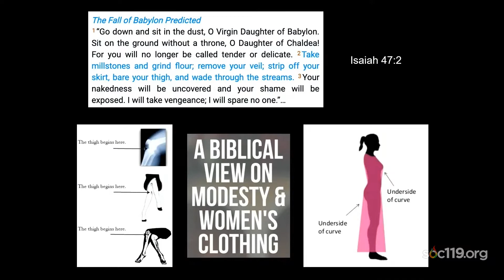"Code of Conduct"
This is a short segment from an introductory class on race and culture that is taught by Dr. Sam Richards at Penn State University. Today's video comes from the ninth class of the Fall 2022 semester. The live stream took place on Tuesday, September 20, 2022